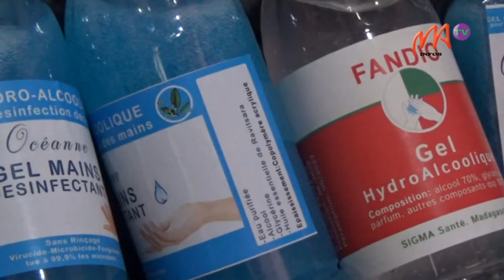2 -30/06/2020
Jean Louis Emile Rakotonirina, président de la coopérative de transport Tselatra n’a pas caché son désappointement face aux lourdes sanctions affligées aux transporteurs depuis hier et dénonce une mesure anti-économique.